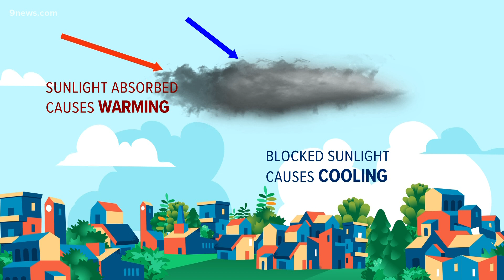How smoke alters weather even climate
Climate scientist Christine Wiedinmyer said the smoke can cool or warm the air temperature, but it all depends on the color of the smoke particles.